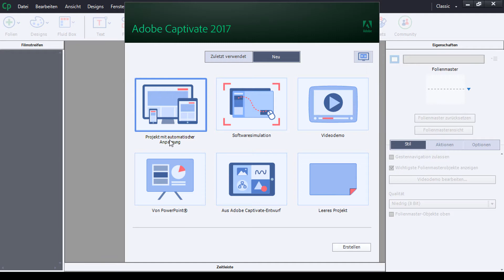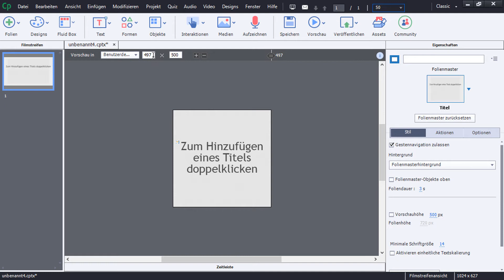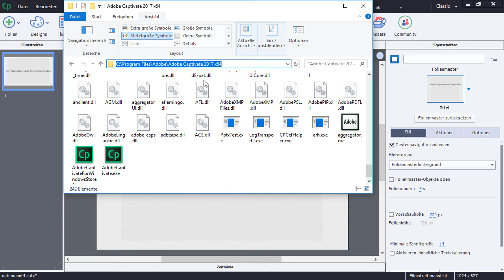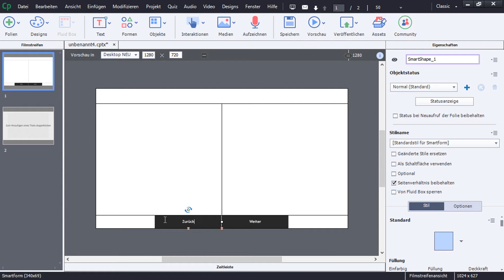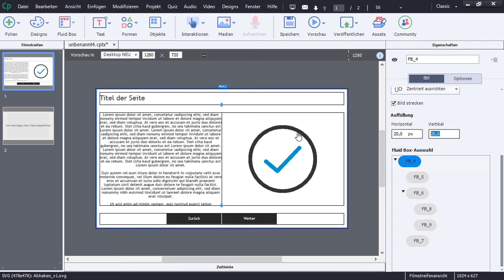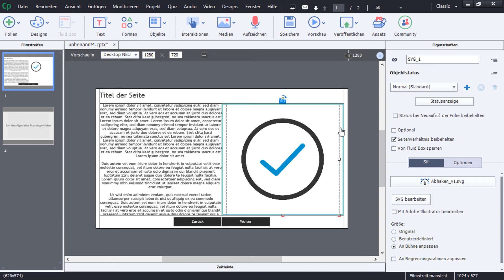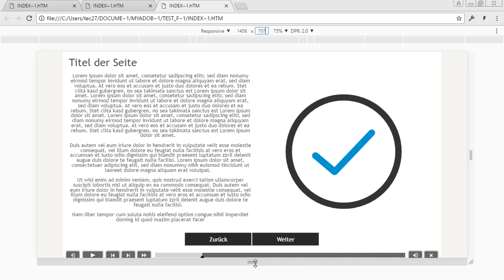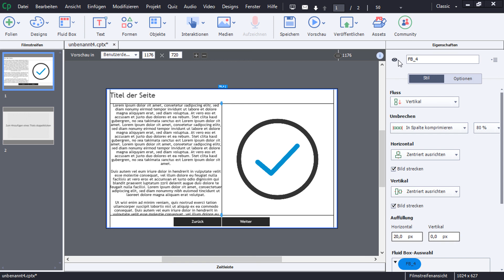Captivate kompakt: Fluid Boxes – Der Workflow in der Praxis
In diesem Video zeige ich Ihnen die wichtigsten Schritte zur Erstellung eines responsiven Projektes im Fluid-Box-Modus in Adobe Captivate 2017.

Einen ausführlichen Artikel zum Thema finden Sie in meinem Blog